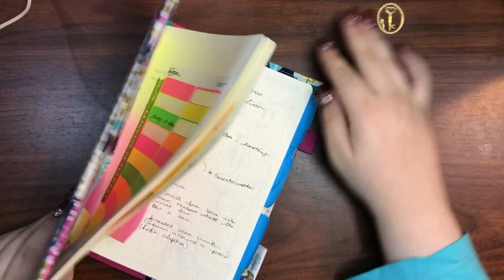The middle of Nanowrimo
Instagram.com/organizedhobbit